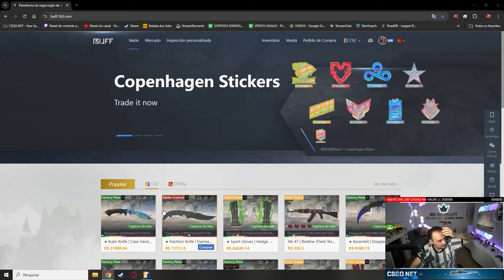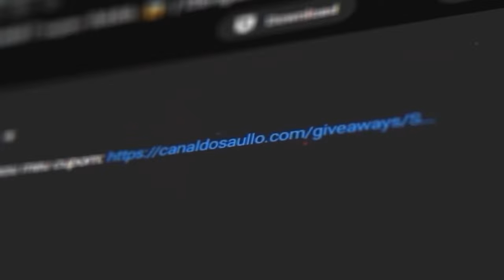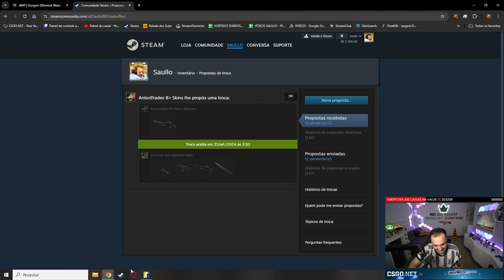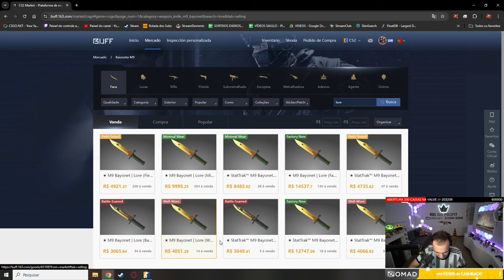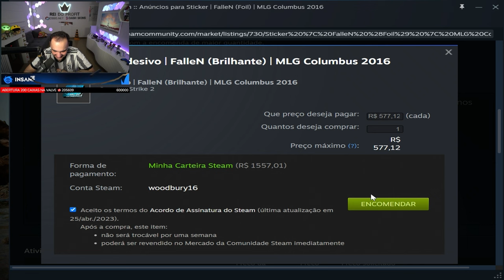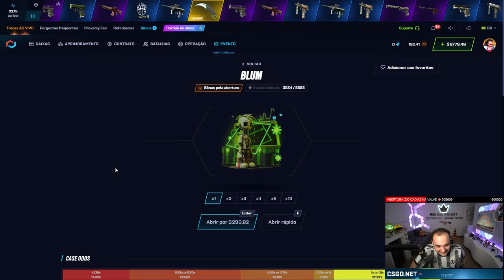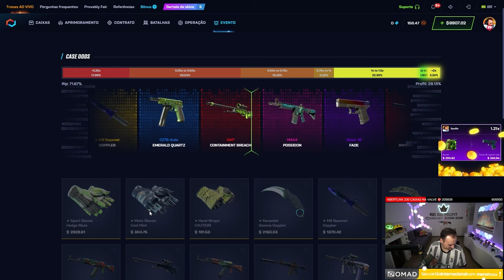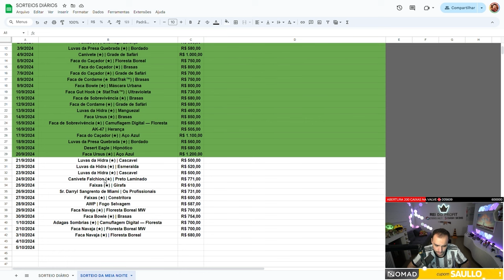Fiz uma TRADE de R$83.000,00 em SKINS durante a MADRUGADA e isso ACONTECEU 🤯